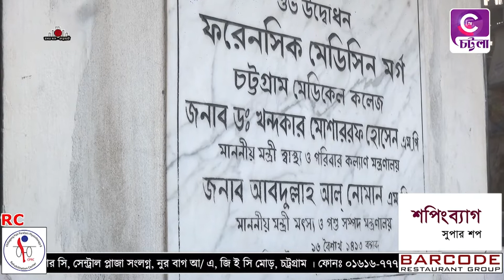লাশের ওপর লাশ মর্গে ! ডোমের অভাবে লাশ দিতে বিলম্ব মর্গে ! ফেটে পড়েছে স্বজনরা